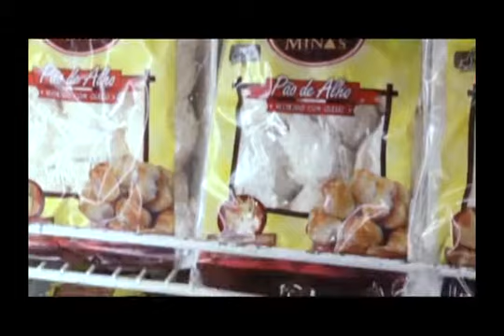Cenario pgm12 - Ver. Jessé Loures